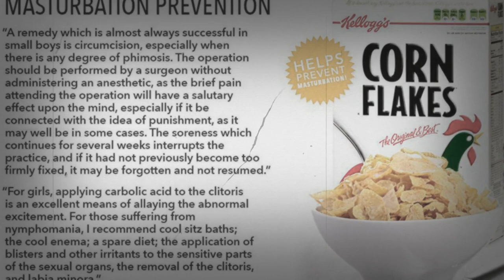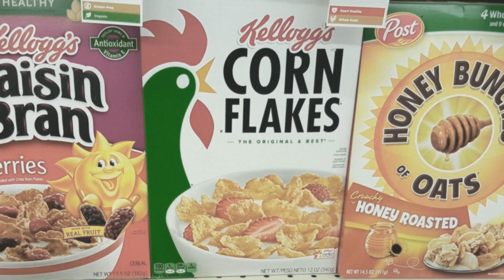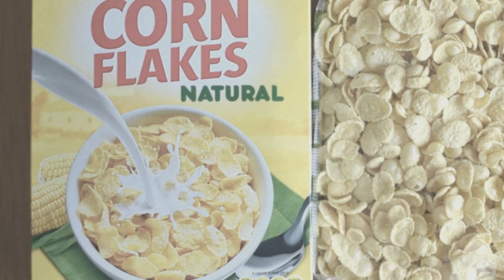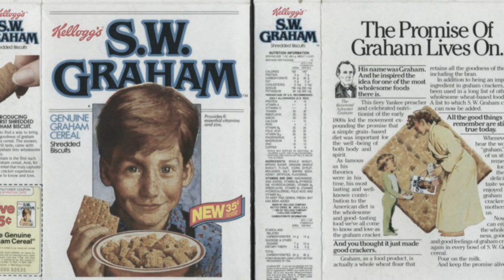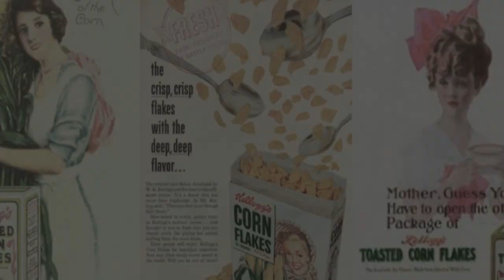🔥To Curb Sexual Appetites, Corn Flakes Were Invented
As you pour milk in your cereal bowl every morning, you might not even be fully awake yet, and you probably haven't thought much about the origins of corn flakes. After all, it's a pretty simple, unassuming cereal as far as the modern plethora of sugar-coated options go  some might even call them bland. But the question “Why were corn flakes invented?” actually leads to some shocking and disturbing answers. Corn flakes were developed by John Harvey Kellogg and his brother WH Kellogg in 1894, not to satisfy grumbling morning tummies but to curb your sexual appetite. That's right: Kellogg was extremely anti-sex and allegedly, he never even consummated his own marriage.  See, Kellogg took his cues from another snack inventor: Reverend Sylvester Graham, of graham cracker fame. Yes, these men created foods — still in wide circulation today — specifically designed to curb people’s prurient desires. Kellogg also proposed some pretty violent ways to suppress your sexual appetite. Let's look, then, at a short-history of your favorite the Puritanical origins of your breakfast foods.